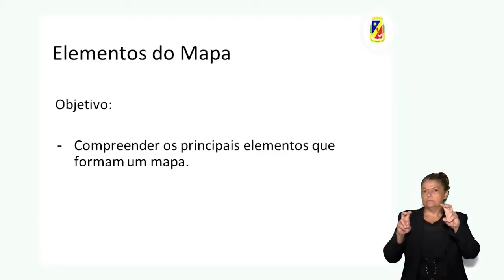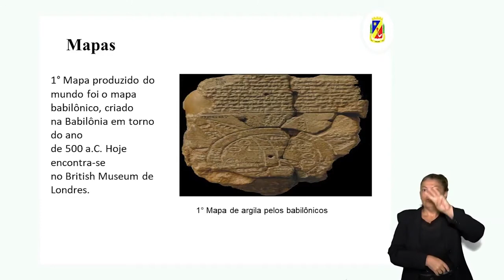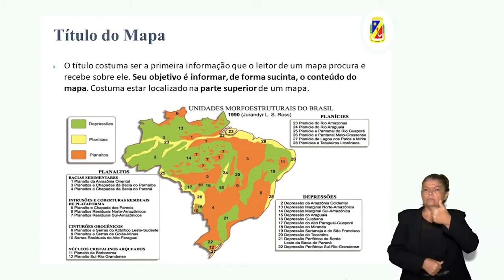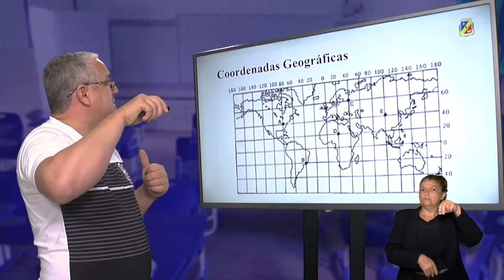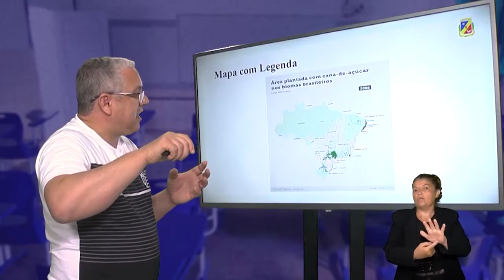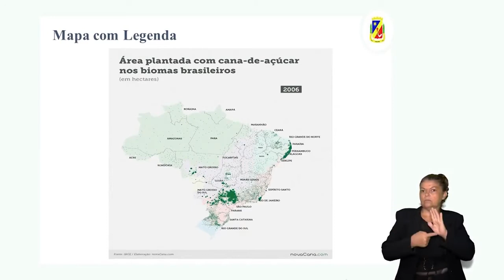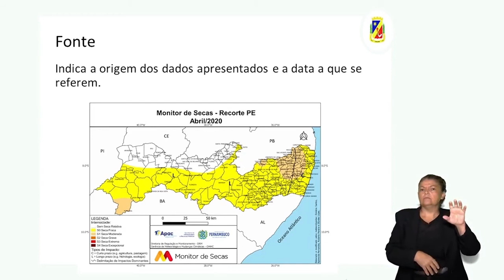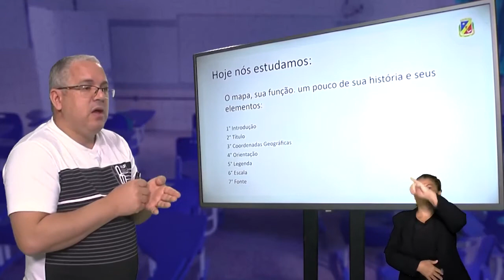6º ANO | Geografia | Aula 06 - Os Elementos do Mapa | Prof. Isoudo